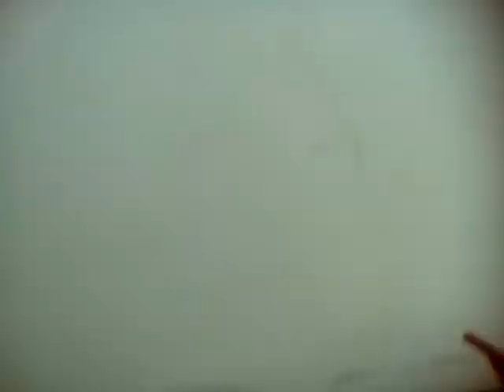criança não e cara porque ela não e adulta mamanguape PB Paraíba Brasil.